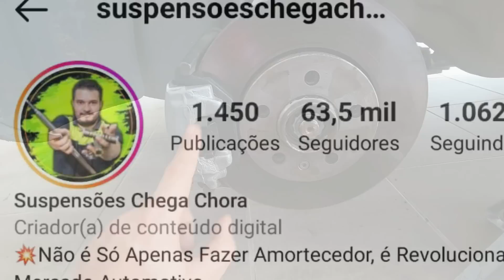NINGUÉM SABIA DISSO! ACABA COM BARULHO! COMO DEIXAR SILENCIOSO E SEM TREPIDAÇÃO!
NESTE VÍDEO VOU MOSTRAR PARA VOCÊS O VERDADEIRO PULO DO GATO, PRA ELIMINAR BARULHO NAS PINÇAS DE FREIOS! CARRO FICA OUTRO!  NINGUÉM SABIA DISSO! CUIDE BEM DO SEU CARRO!